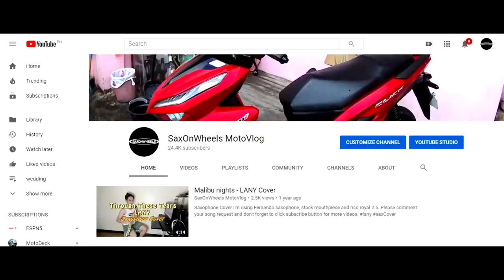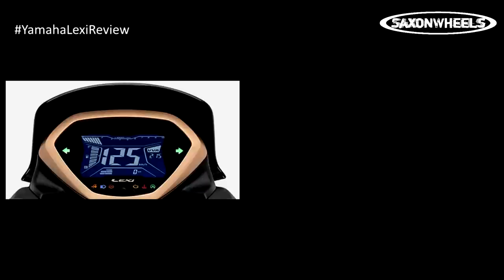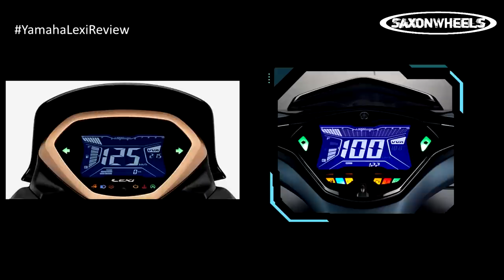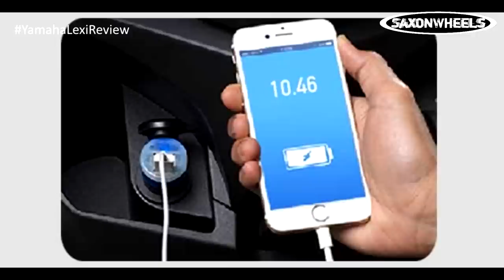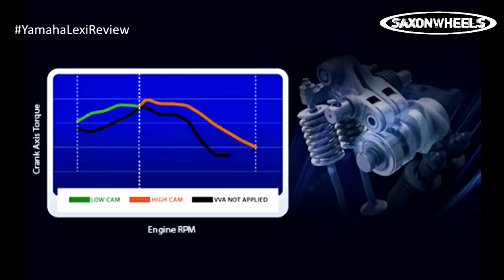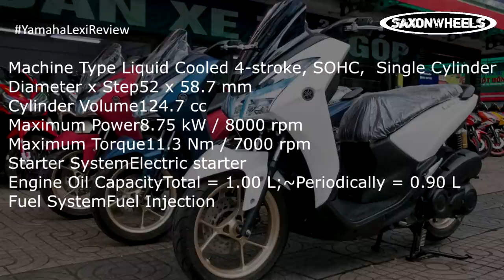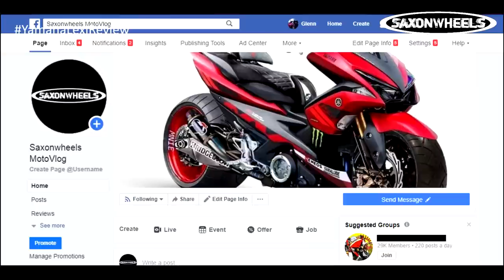YAMAHA LEXI S ABS 125 REVIEW , FEATURES | SaxOnWheels | a.k.a BABY NMAX